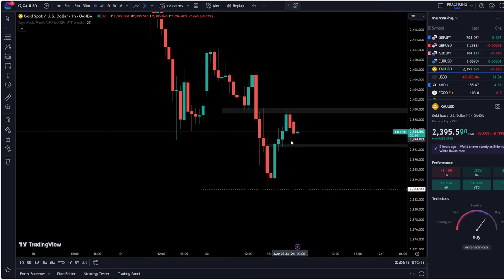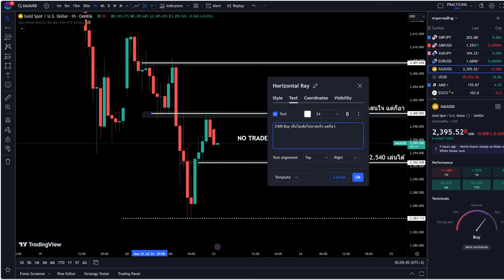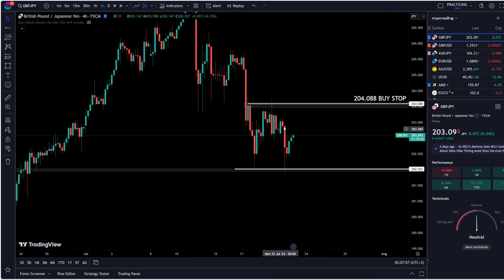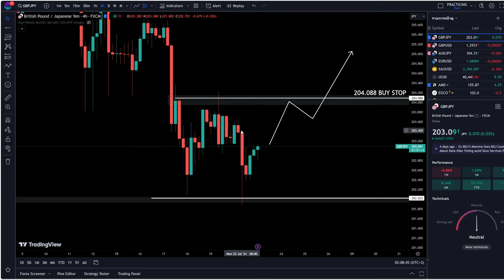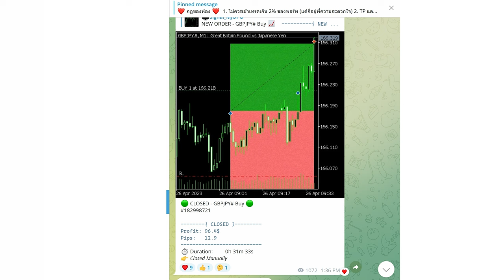อัดตั้งแต่ 6 โมง แต่ลืมลง ขอโทษครับบ | 23 ก.ค. 67